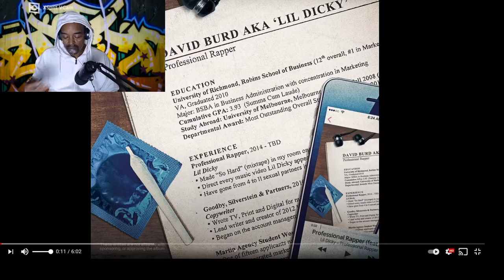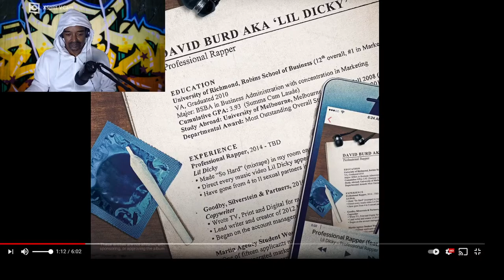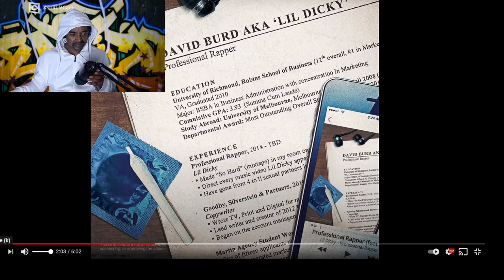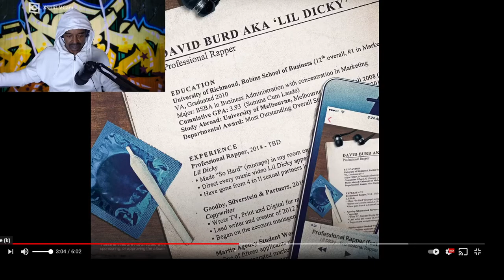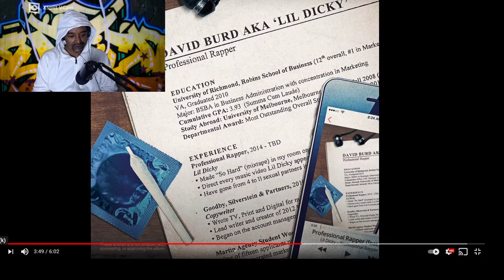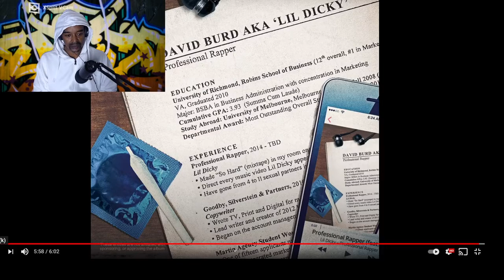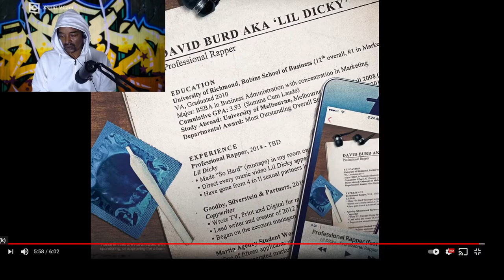LIL DICKY THE ANTAGONIST CRs WORLD REACTION